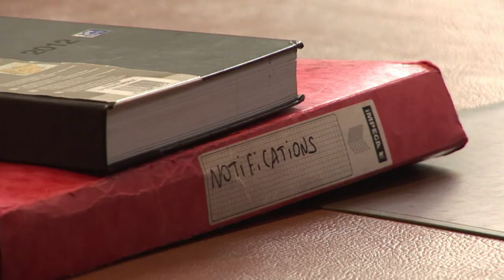Violences à Amiens: deux prévenus condamnés à du sursis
Deux prévenus jugés vendredi 17 août par le tribunal correctionnel d'Amiens, pour avoir mis le feu à des poubelles durant les affrontements du début de semaine dans les quartiers nord de la ville, ont été condamnés à respectivement 10 et 8 mois de prison avec sursis. Durée: 00:40